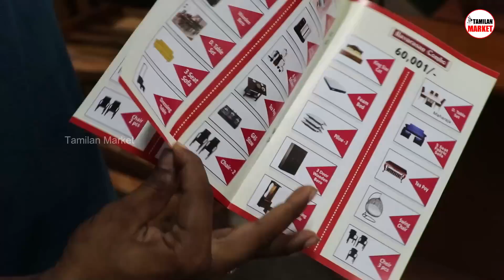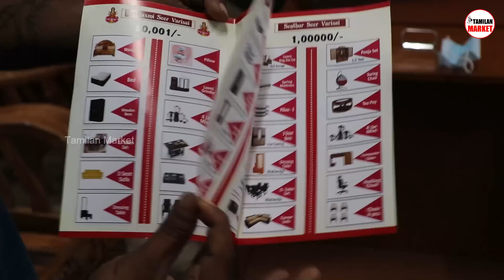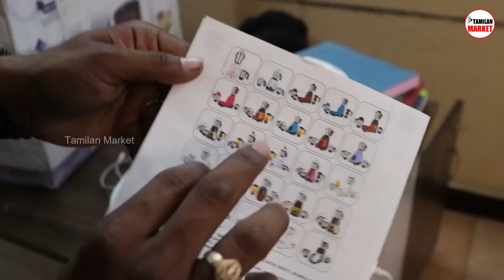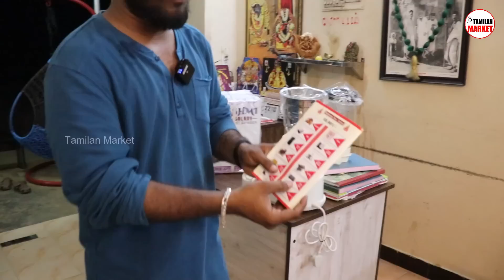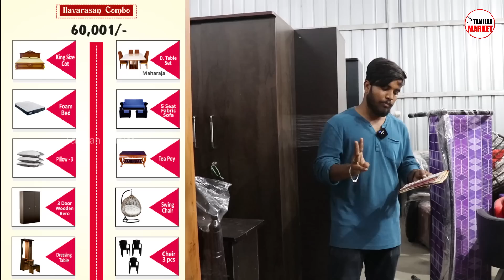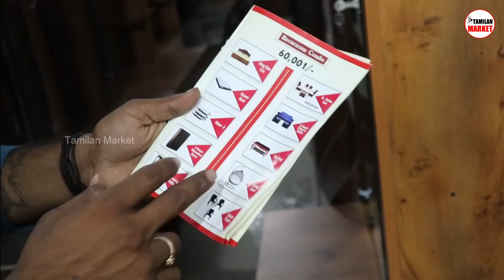Cheapest Furniture Market Tamil | வெறும் எங்கும் இல்லை | Wholesale Furniture Market in Tamil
SENTHUR FURNITURE

Office number

Morning 9Am to 9Pm call or whatsapp msg

CHEAPEST FURNITURE MARKET / STAINLESS STEEL FURNITURES / FURNITURE FACTORY
Shastri park
Siraj furniture
Brothers furniture
Bharat furniture
Shastri park furniture market
Cheapest,
Furniture bazaar,
Home furniture,